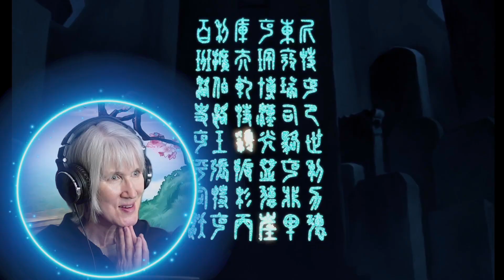"My Little Baby Is All Grown Up And Saving China!" | *Mulan*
I am reviewing/reacting to Disney's MULAN 1998 for the first time!

Welcome to ScreenMaureen, I'm watching and reacting to Disney's MULAN 1998 for the first time!  Thank you for spending your time on my channel!

This reaction is for commentary and criticism only and is not a replacement for watching Disney's MULAN 1998.